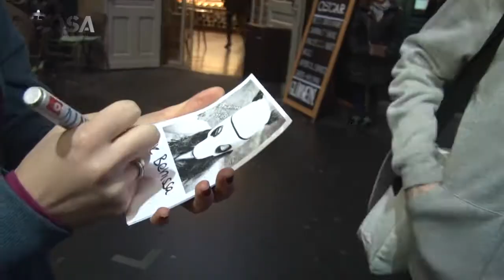YouTuber Weihnachtstreffen Zürich 2014 - Beitrag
Das YouTuber Weihnachtstreffen 2014 - wir waren dabei. Mit dabei u.A:
Steffy Noire, Schweizer Panda und Roy

Dies ist ein Teil der Sendung "JugendTV"
Ausstrahlungszeiten:
Tele Zentralschweiz: Freitag und Samstag, xx:30
TeleNapf: Freitag und Samstag xx:30